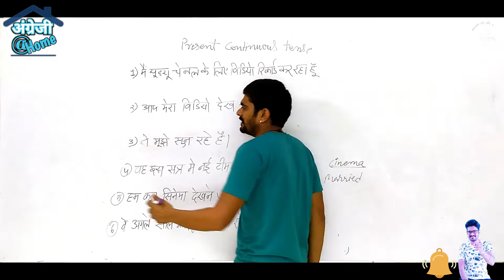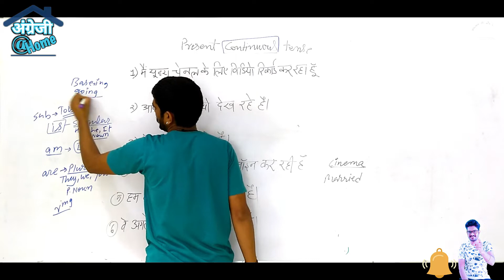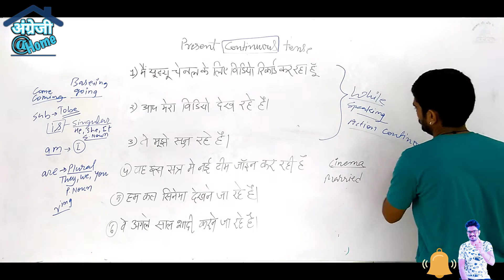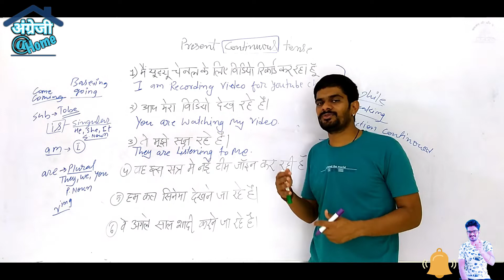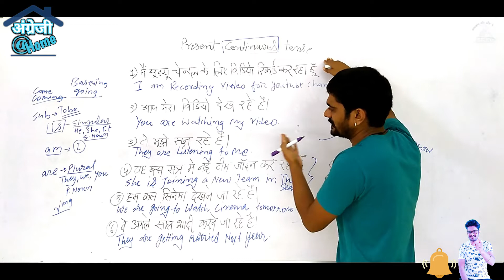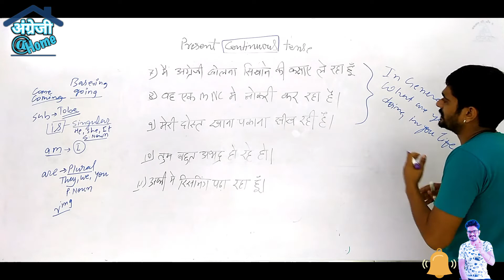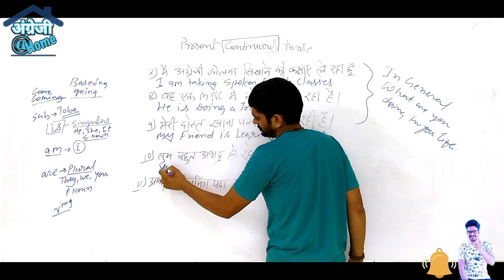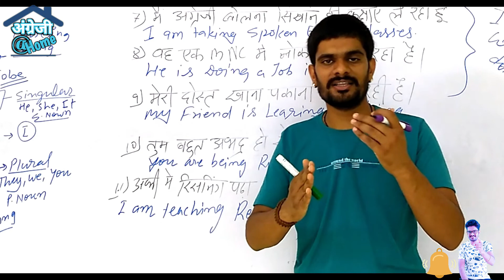Present Continuous Tense!Uses in Daily Sentences and its Construction in afrmtv,आसान भाषा मेBy YLsir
In this video, we will learn present continuous tense, or present progressive tense, uses of present continuous tense and the relevance of present continuous tense in our day to day life we will also learn the construction of sentences in present continuous tense, how to use to be verb and ING form of the verb in distance the complete concept of present continuous tense explained by Yogesh sir on angreji at home channel
इस वीडियो में हम सीखेंगे प्रेजेंट कंटीन्यूअस टेंस या प्रेजेंट प्रोग्रेसिव टेंस, present continuous tense ka istemal aur iska sambandh hamare Dainik Jeevan se
साथी हम देखेंगे प्रजेंट continuous tense mein sentences ka construction kaise hota hai
To be verb ka use or ING form wali verb ka use bhi karenge
Present continuous tense ek mahatvpurn topic hai jo Yogesh sir dwara angreji ate home channel per samjhaya Gaya

Get in touch wid me Through